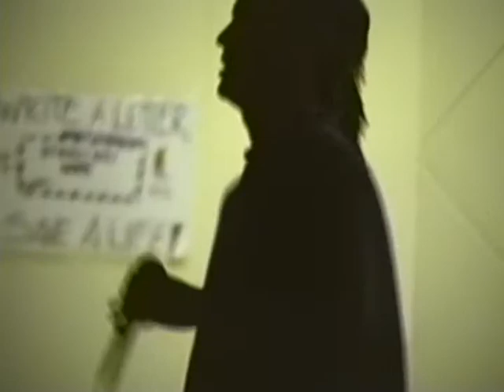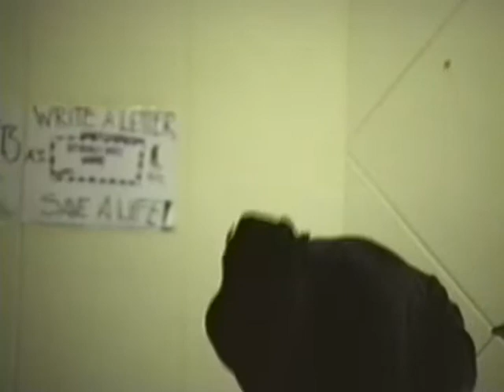1991 - Native Tongues @Bryant Park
12/09/91 - Native Tongues live at Bryant Park in Lake Worth, Florida. A benefit show for Amnesty International.

Native Tongues: Tim McDonald, Aaron Butler, Rick Waters, Kris Kemp.

1991 - Amnesty Show Intro @Bryant Park
1991 - Native Tongues @Bryant Park
1991 - Postface @Bryant Park
1991 - Freaks with Beaks @Bryant Park

Glenn - "Thanks Otto for the tape!!"